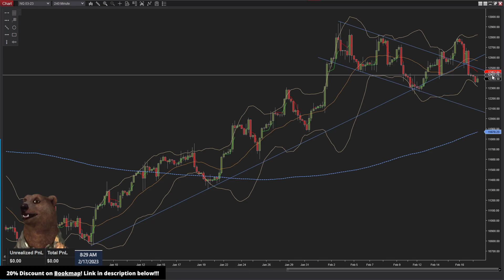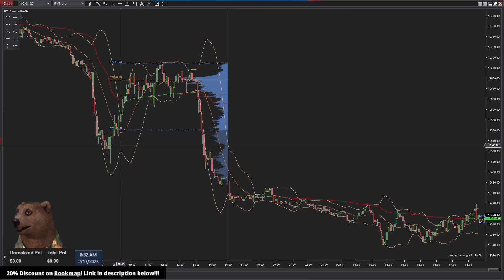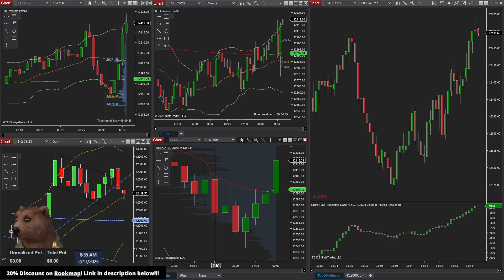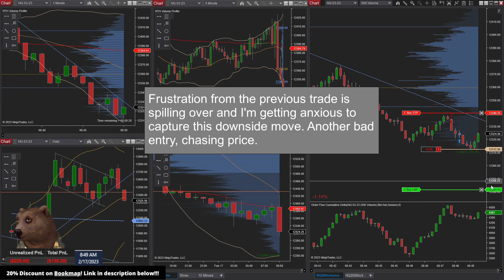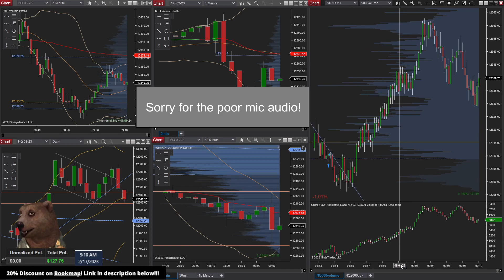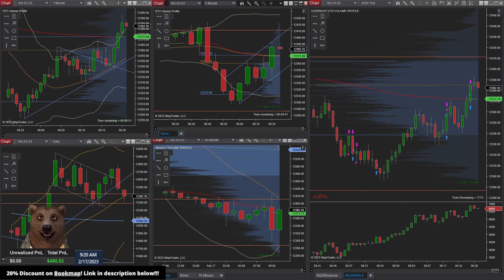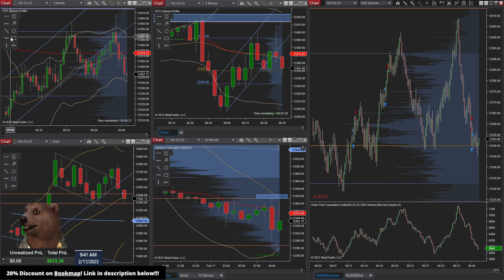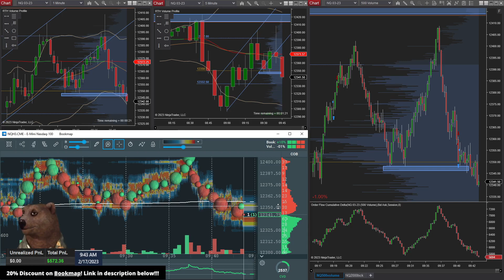+$572 Trade Recap for February 17, 2023. Trading Nasdaq Futures with Technical Analysis & Order Flow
Day trading Nasdaq futures contracts using technical analysis and order flow (volume profile, cumulative delta, and Bookmap). My trades from today, February 17, 2023.